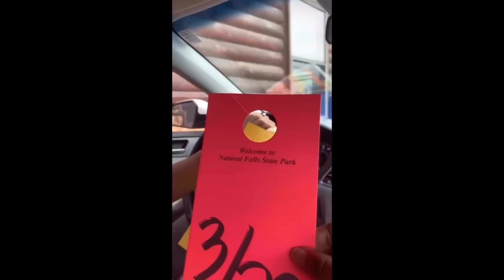Natural Falls State Park in Siloam Springs, Oklahoma